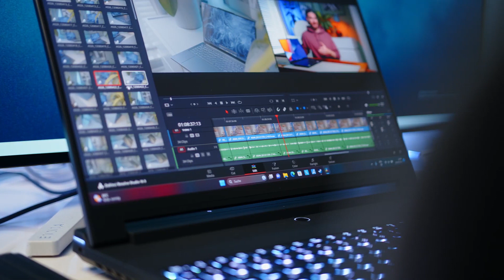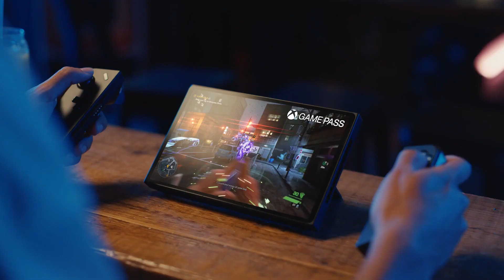Lenovo predstavio nove uređaje Legion gejming linije | IFA 2023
IFA je ove godine bila prava poslastica za gejmere. Kompanija Lenovo je predstavila dva nova člana Legion linije uređaja, a radi se o Legion 9i laptopu i Legion Go handheld PC-u. Šta nam pružaju?

Počnimo od laptopa. Legion 9i je prvi 16-inčni gejming laptop koji poseduje samostalan, zasebni liquid-cooling sistem. Radi se o naprednom sistemu hlađenja, koji će ovom laptopu dati mogućnost da obezbedi gejming iskustvo najvišeg nivoa.

Tu je i moćni 165Hz 16:10 Mini LED displej, koji ima impresivni odnos ekrana naspram tela od čak 94%. Legion 9i opremljen je Nvidia GeForce RTX 4090 grafičkom karticom, trenutno najboljom na tržištu. Laptop dolazi sa do 2TB skladišnog prostora i do 64GB RAM memorije.

Sistem radi na Intel Core i9-13980HX procesoru 13. generacije. U pitanju je najmoćniji Intel-ov procesor do sada.

Pored laptopa, Lenovo je predstavio i Legion Go – njihov prvi gejmerski handheld uređaj sa Windows podrškom. Poseduje QHD Plus ekran dijagonale 8,8 inča, AMD Ryzen Z1 Extreme procesor, bateriju od 49,2Wh i kontrolere koji se mogu skidati.

Ekran ovog uređaja prikazuje sliku rezolucije 2560x1600 piksela i ima visoku stopu osvežavanja od 144Hz. Korisnici dobijaju 16GB LPDDR5X RAM memorije i čak 1TB skladišnog prostora. Kada su portovi u pitanju, tu su 3.5mm audio ulaz, dva USB-C porta i čitač microSD kartica.

Ipak, treba reći da Legion Go koji je predstavljen na IFA sajmu i dalje nije dobio finalni oblik. Za detaljnu analizu ćemo morati da sačekamo oktobar, kada će zvanično biti lansirani i Legion 9i laptop i Legion Go handheld PC.